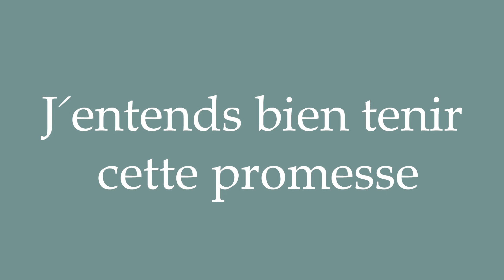How to Pronounce ''J'entends bien tenir cette promesse'' Correctly in French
Learn how to say and properly pronounce ''J'entends bien tenir cette promesse'' in French with this free pronunciation tutorial. Apprenez à prononcer des mots en français grâce à nos tutoriels.